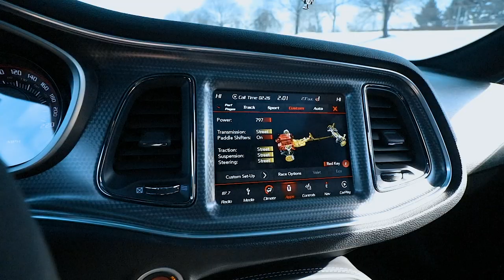TAKING DELIVERY OF MY NEW 2021 RAM TRX!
In today’s video, We are taking delivery of new 2021 Ram TRX! The most powerful production truck on the market!

➤Vlogging Channel: @RonnieVlogss